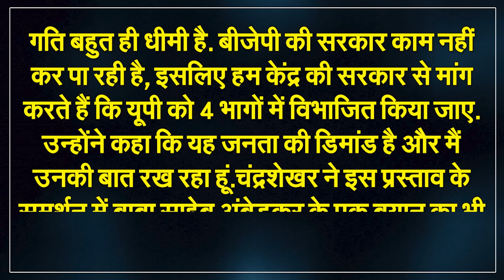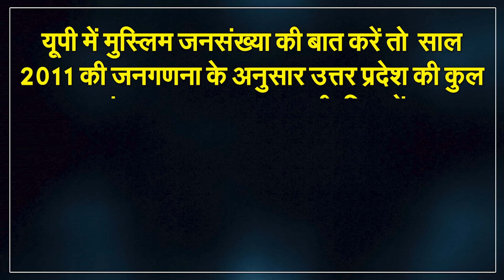UP को चार हिस्सों में बांटने की साजिश, WEST UP बनेगा छोटा पाकिस्तान! | Capital TV Uttar Pradesh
The issue of dividing Uttar Pradesh into 4 parts has become hot again. Azad Samaj Party's Nagina MP Chandrashekhar Azad has raised this demand in Parliament. Before Chandrashekhar, Bahujan Samaj Party chief Mayawati has been quite vocal about the demand of dividing UP into 4 parts. In 2011, Mayawati's government had even passed a resolution in the UP assembly regarding this.